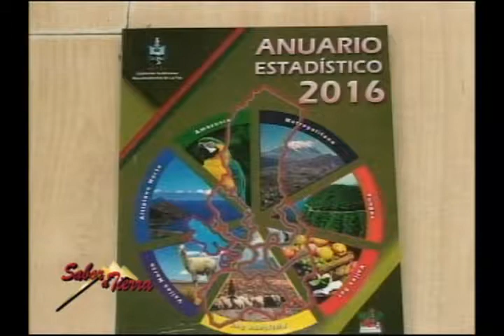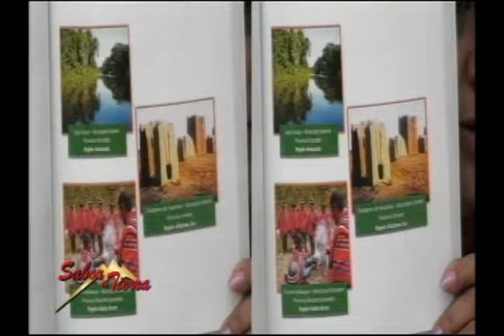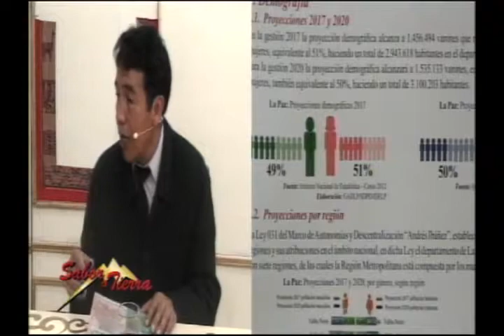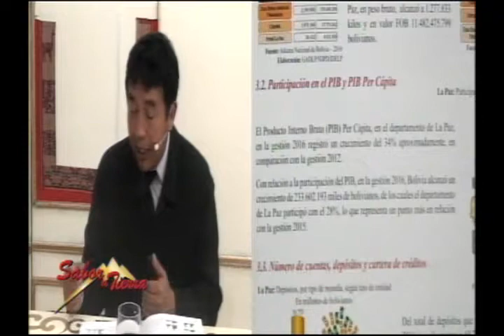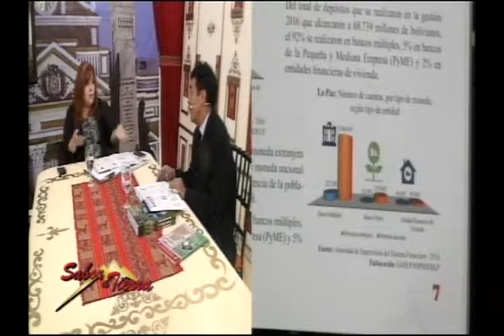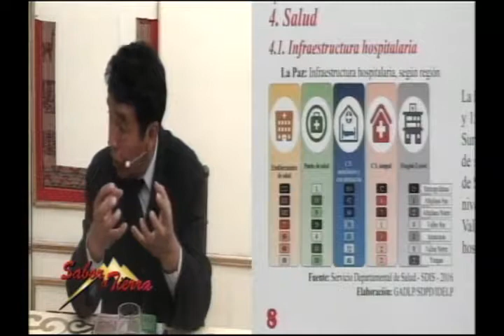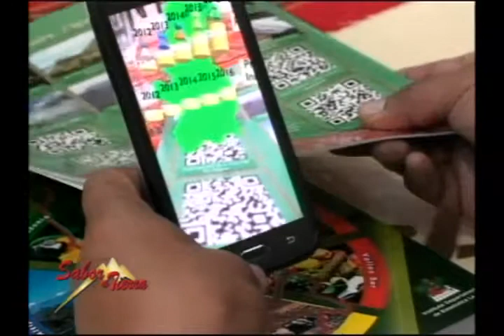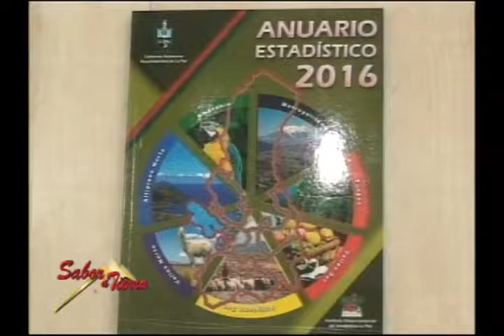SABOR A TIERRA LIBRO: "ANUARIO ESTADÍSTICO 2016"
Hoy En Sabor a Tierra: LIBRO: "ANUARIO ESTADÍSTICO 2016"
Visita nuestra página web:
Mira nuestras fotos en Instagram:
En Sabor a Tierra: LIBRO: "ANUARIO ESTADÍSTICO 2016"